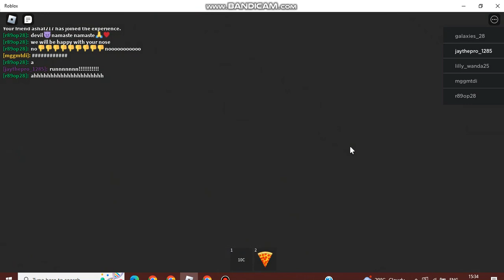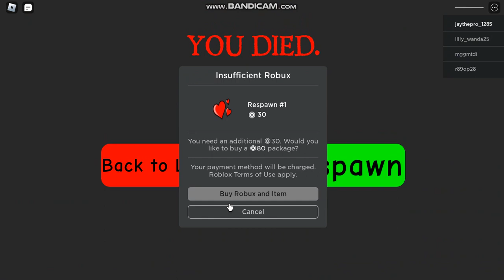Roblox playing vacetion story